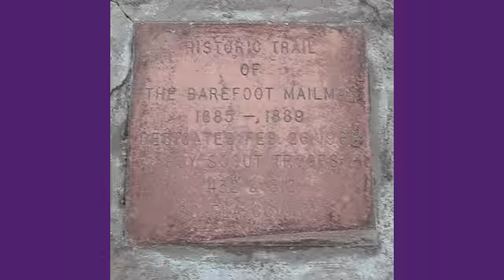Old Cutler & Barefoot Mailman